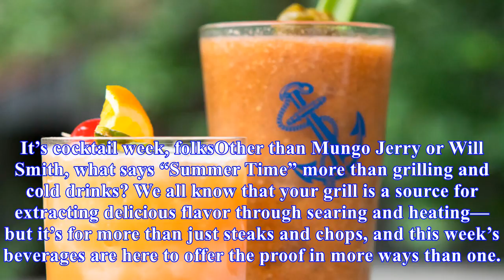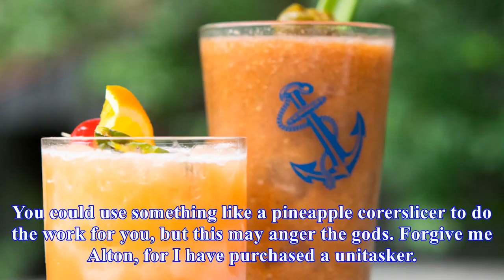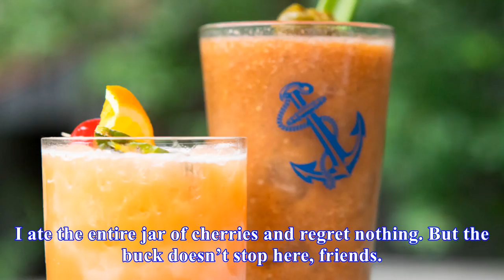This is the weekend you make grilled cocktails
Photos by Sam Bithoney. Welcome back to Sunday Sustenance Last week I got completely jittery testing coffee in a blender bottle for you all, so what better way to calm down than the universal solution ALCOHOL. It’s cocktail week, folksOther than Mungo Jerry or Will Smith, what says “Summer Time” mor...
Source: skillet